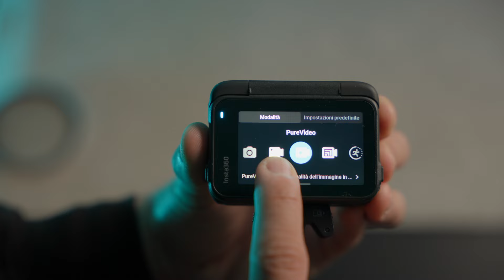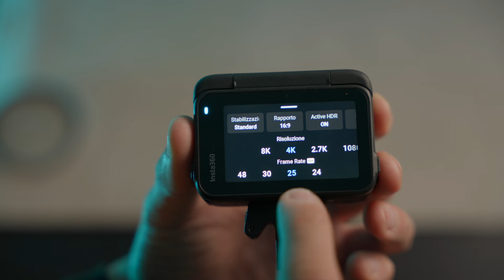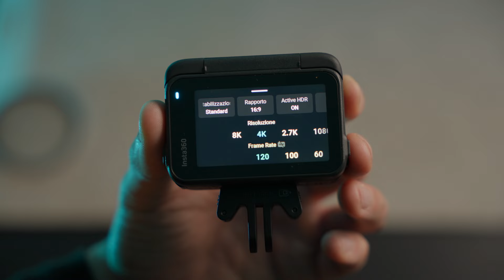NON ODIO (PIÙ) le action cam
Nel video di oggi vi parlerò di come ho smesso di odiare questa tipologia di camere e del perchè tutti dovrebbero avere un action cam come questa nello zaino.
La prima cosa che ho preso un action cam in mano ho pensato...
Bella, ma come giocattolo!
Questo pensiero però ormai non esiste più.
Ho provato la Ace Pro e devo dire che mi ha stupito grazie a tante caratteristiche interessanti. Questa camera ha contribuito a farmi cambiare idea.

CAPITOLI
00:00 Intro
00:32 Lowlight
02:00 Shooting in luce
03:40 FOV
05:00 Clarity zoom
06:00 Rivoluzione flip screen e sgancio rapido
07:15 Foto
07:40 Extra
09:12 Outro

🎥 LA MIA ATTREZZATURA QUI